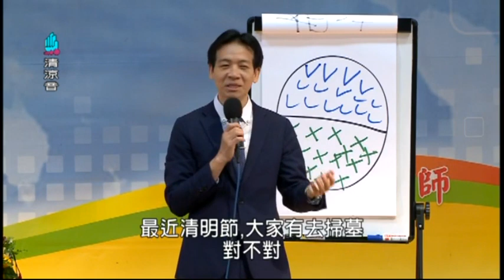農曆7月為什麼會集體恐懼？【清涼音】凡事往好處想_林達宏老師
農曆7月我們在怕什麼？
半夜不能出門，不能開刀，不能結婚，不能買房，買車
我們還會拿真錢換假錢燒掉！

你知道什麼叫鬼嗎？
家人往生了，會稱呼我的家人叫祖先或先人
別人的家人往生,一律都叫鬼...